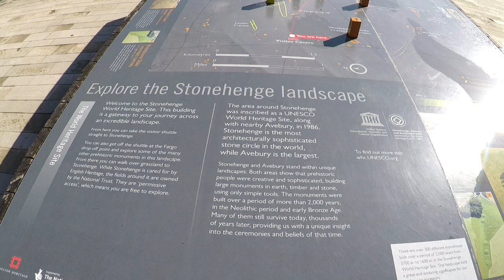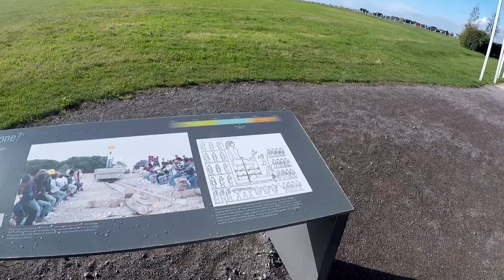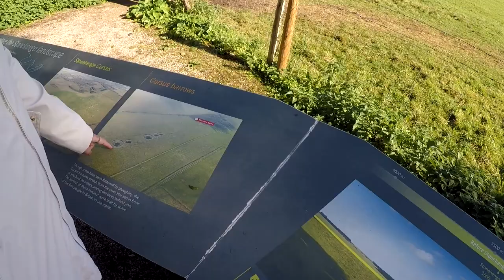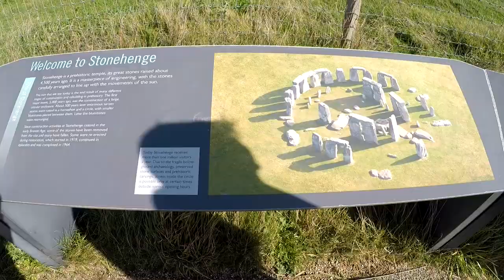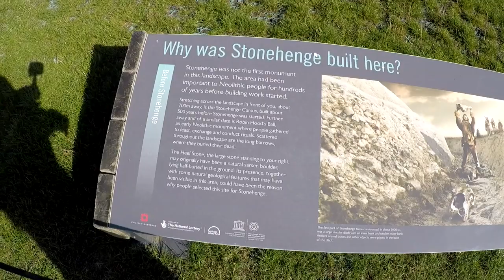Stonehenge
Our day out to Stonehenge, well worth a visit